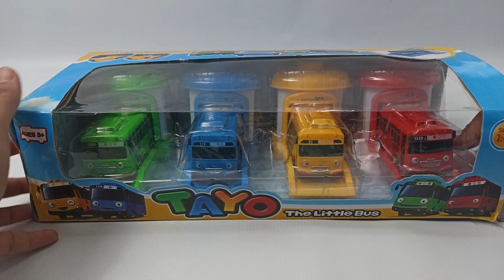Mobil Mobilan Bus Tayo Garasi || Unboxing Mainan Tayo || Tayo The Little Bus Friends Toys